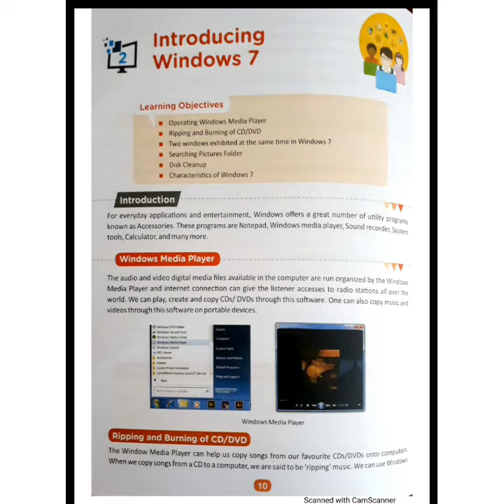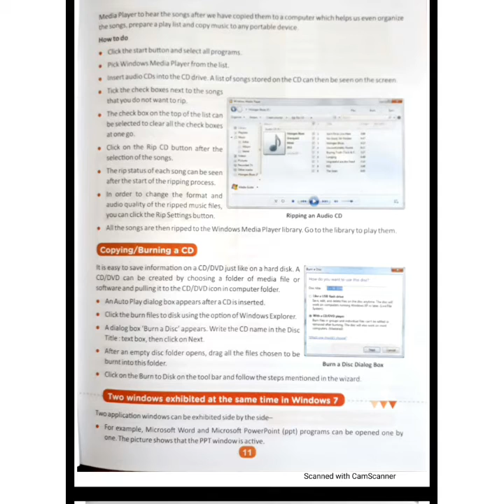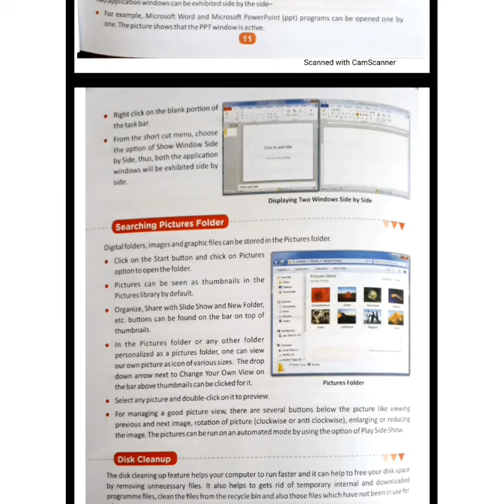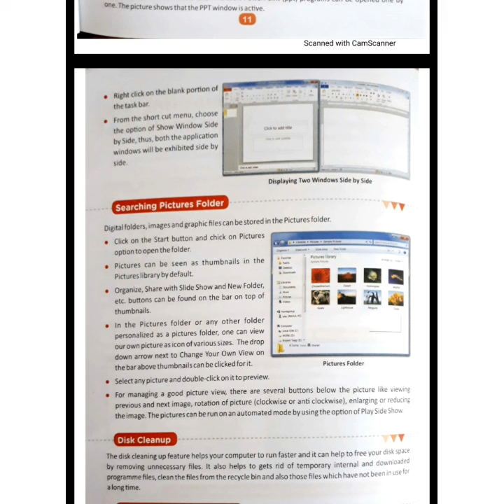Class 6 | computer | ch 2